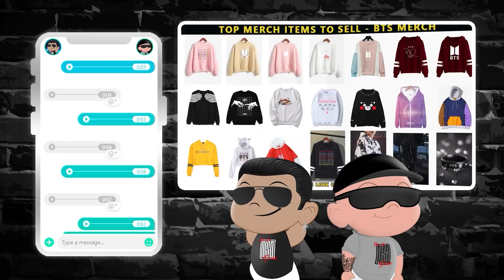TXT HUENINGKAI MAKING HIS HYUNGs (& BTS) LAUGH FOR 7 MINUTES STRAIGHT | NSD REACTION